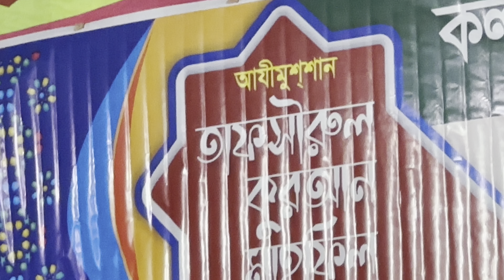মুফতী আব্দুল মান্নান উসমানী@1/1/2024